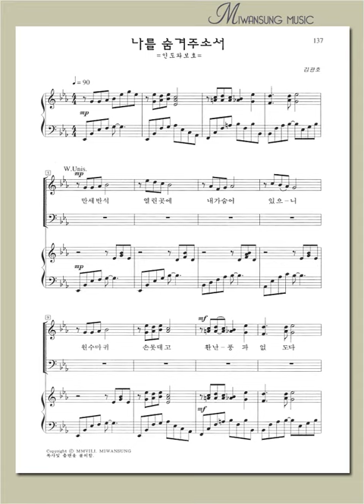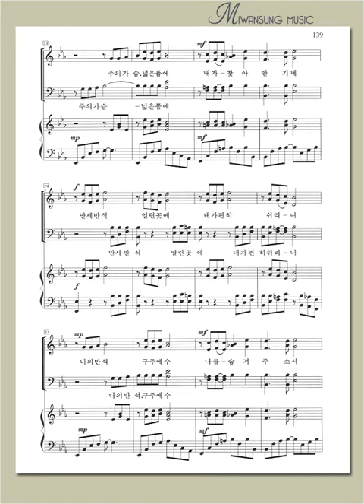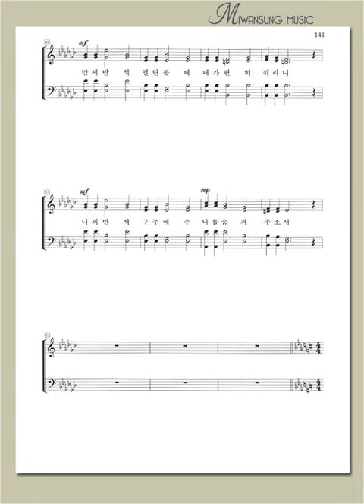하이라이트 16집 / 나를 숨겨주소서